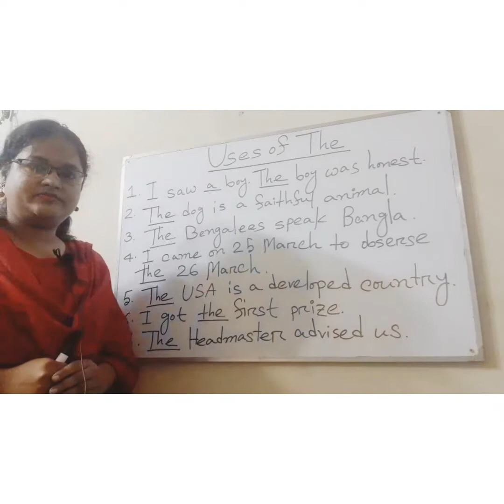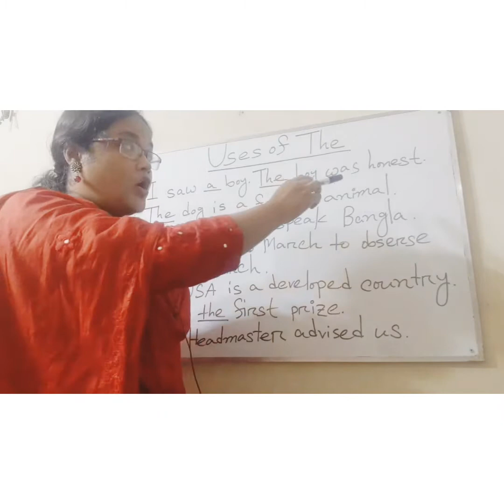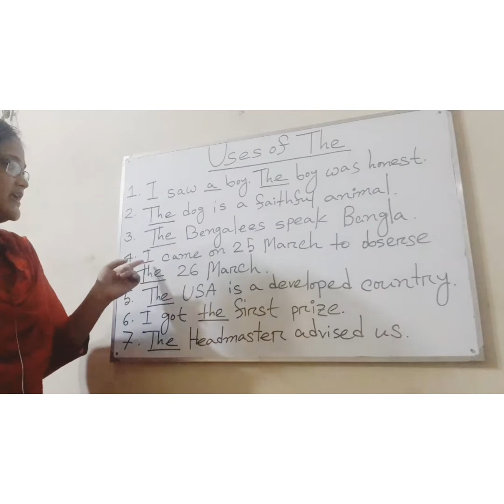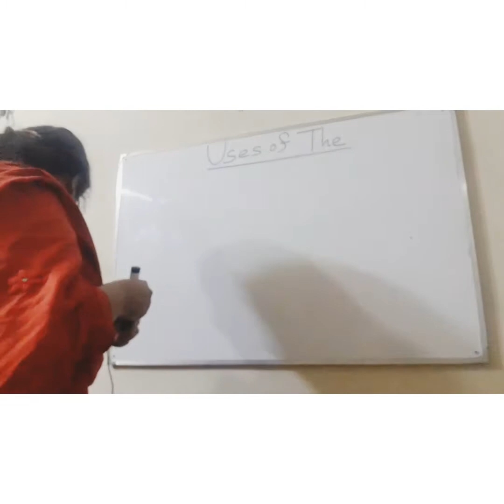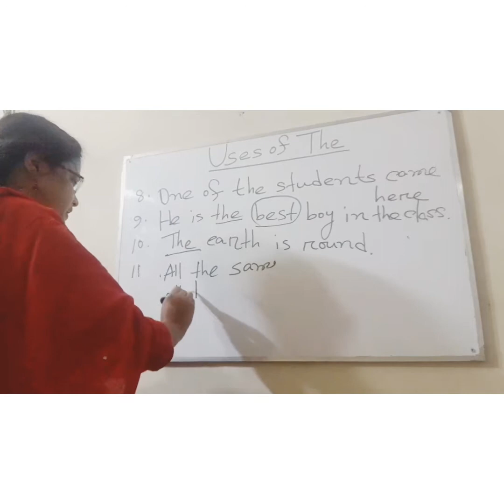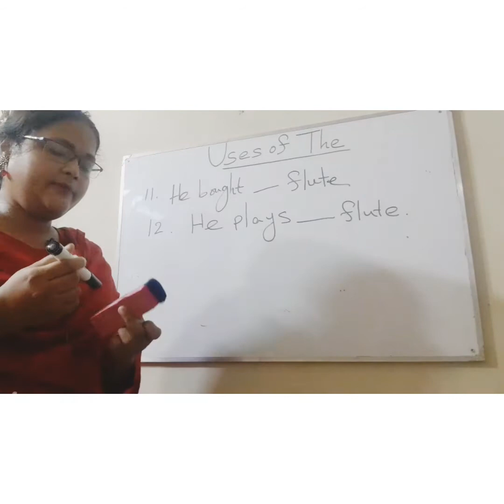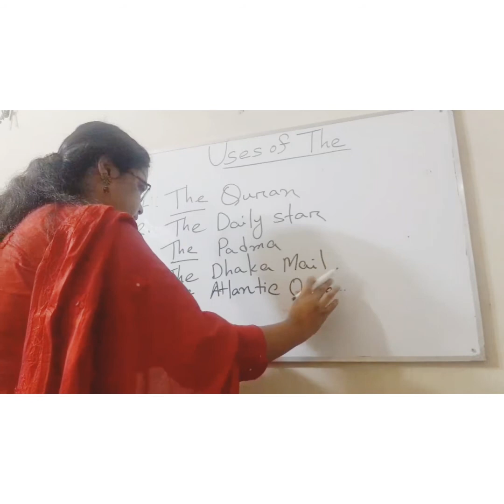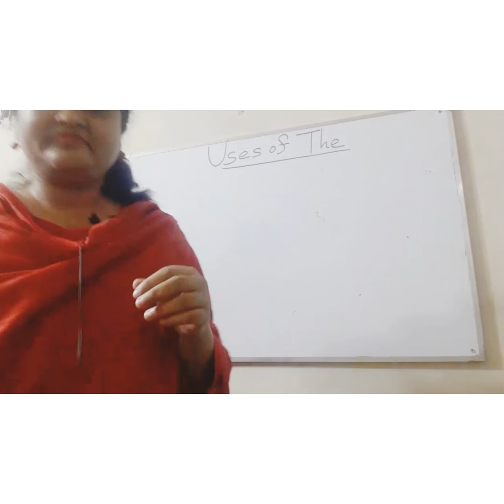29 June 2020\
Some most common uses of the article 'THE'